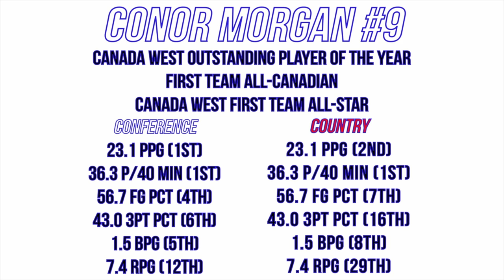Conor Morgan Senior Year